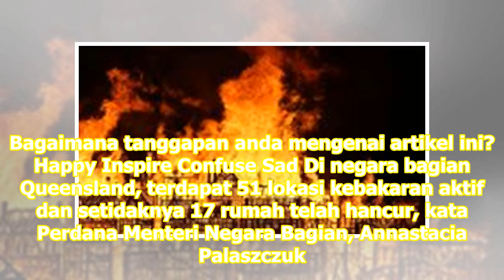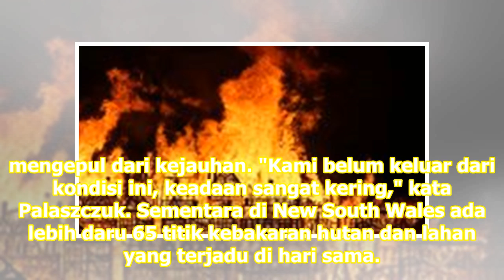Seratus Titik Kebakaran Ditemukan di Pantai Timur Australia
Queensland: Kebakaran yang melanda kawasan Pantai Timur Australia, tepatnya daerah Queensland dan New South Wales. Sebanyak 100 titik kebakaran ditemukan di wilayah tersebut. Biro cuaca setempat mengatakan hingga kini petugas pemadam kebakaran masih berjuang memadamkan api. Api tak kunjung padam aki...